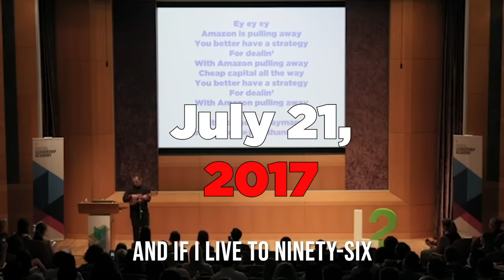I've Been Writing A Song A Day For Ten Years